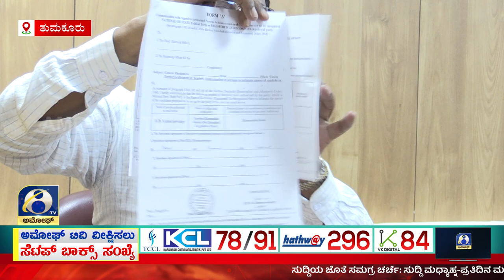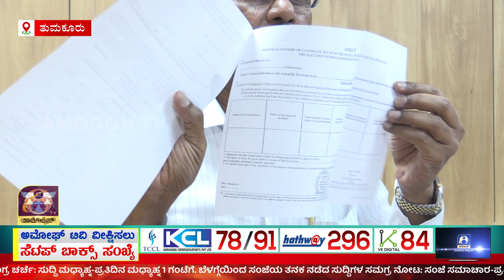ಜೆಡಿಎಸ್ ಪಕ್ಷದಿಂದ ಗೋವಿಂದರಾಜುಗೆ ಬಿ ಫಾರ್ಮ್ | AMOGGH TV